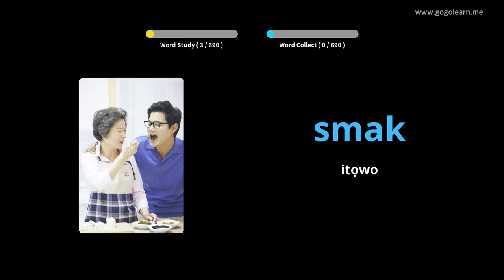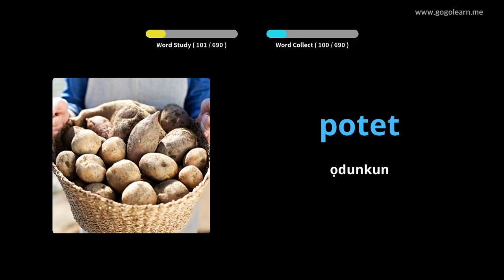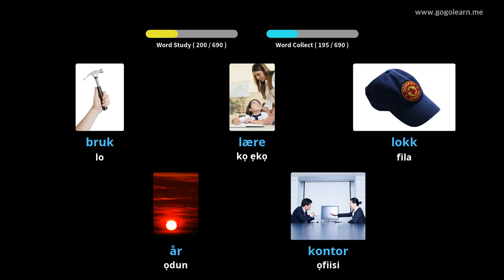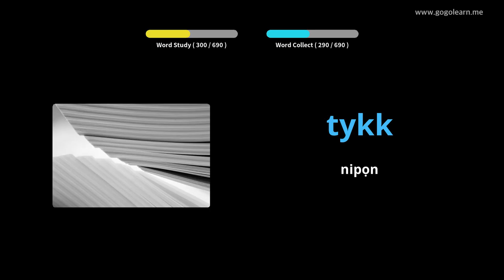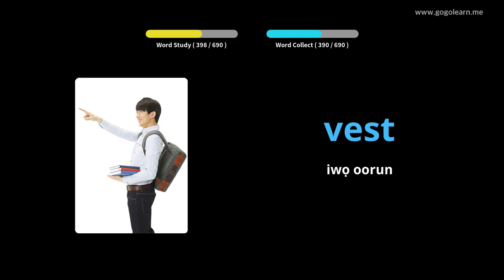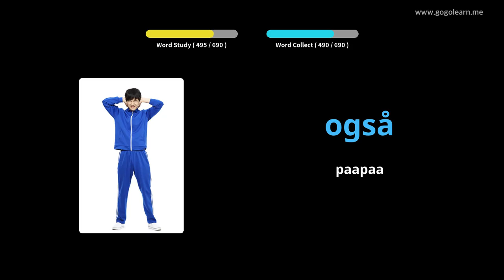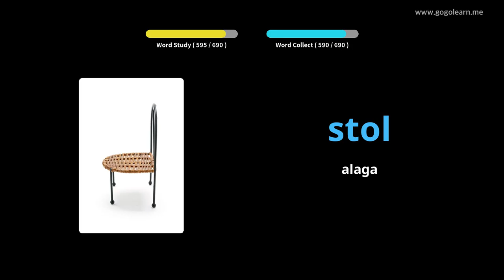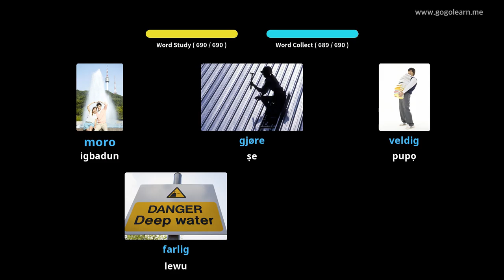Awọn ọmọ Vocabulary Nowejiani | Golearn